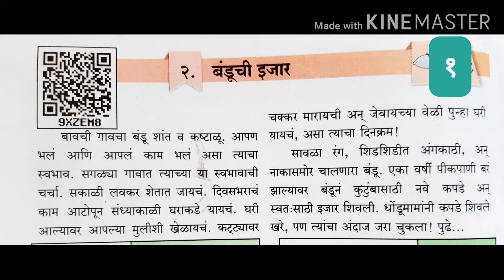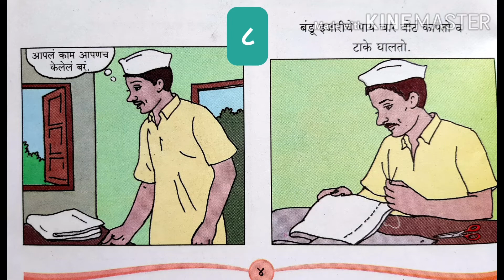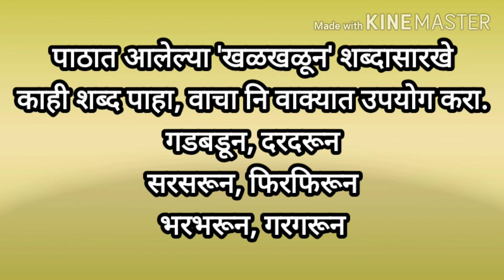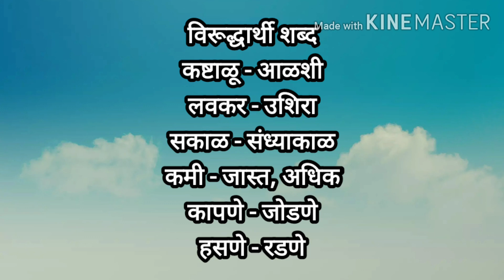इयत्ता पाचवी बंडूची इजार | पाचवी मराठी |5th Class Banduchi Ijar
बंडूची इजार इ.५वी | पाचवी मराठी |5th Class Banduchi Ijar
बंडूची इजार इ.५वी स्पष्टीकरण | पाचवी मराठी |5th Class Banduchi Ijar

5th Standard, Marathi.

इयत्ता पाचवी मराठी
धडा २रा, बंडूची इजार
बंडूची इजार स्पष्टीकरण
बंडूची इजार स्वाध्याय
इयत्ता पाचवी मराठी बंडूची इजार
पाचवी मराठी बंडूची इजार

या व्हिडीओत 'बंडूची इजार' या पाठावरील प्रश्नोत्तरे सोडविण्यात आली आहेत. ग्रामीण भागातील जीवन व एकमेकांवर प्रेम करणारे कौटुंबिक सदस्य याविषयीची माहिती या पाठातून मिळते त्यामुळे याआधीची पण व्हिडिओ अवश्य पाहावी.

Jyotsna's literature या यूट्यूब चँनेलचे नाव ST Teaching असे करण्यात आले असून या चँनेलवर  इ. पाचवी ते इयत्ता दहावीपर्यंतच्या मराठी विषयाच्या व्हिडीओ तसेच निबंध व व्याकरणाच्या व्हिडीओ दिलेल्या आहेत. पालकांनी भाषा विषयाच्या व्हिडीओ मुले खेळत असताना, चित्र काढत असताना, जेवण करीत असताना फक्त चालू करून ठेवल्यास मुलांची श्रवणशक्ती व भाषेवर प्रभुत्व वाढून संवाद साधण्याची कला साधतील नि जीवनात कोणत्याही क्षेत्रात यशस्वी होतील.
    तसेच माझ्या 'खानदेशी मायाबहिणी', 'स्वैर भटकंतीची पंचविशी' या दोन पुस्तकांचा आस्वादही घेता येईल

बंडूची इजार
बंडूची इजार पाचवीचा धडा
बंडूची इजार प्रश्न उत्तर
बंडूची इजार स्वाध्याय
बंडूची इजार स्पष्टीकरण
banduchi ijar
bandu chi ejar
banduchi ijar prashn uttar
banduchi ijar swadhyay
banduchi ijar marathi lesson
5th std banduchi ijar
5th class marathi banduchi ijar
iyatta paachavi banduchi ijar
5th marathi banduchi ijar